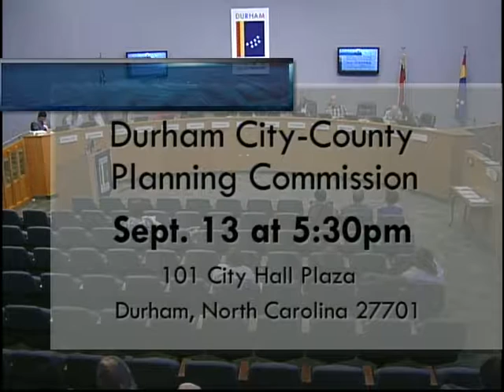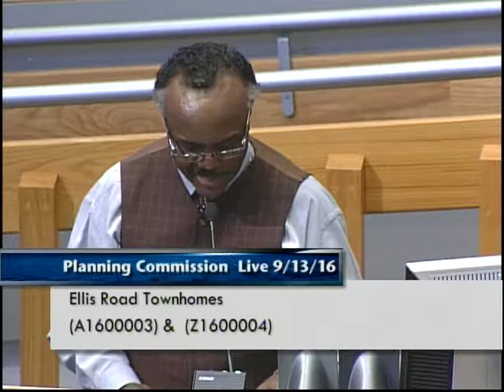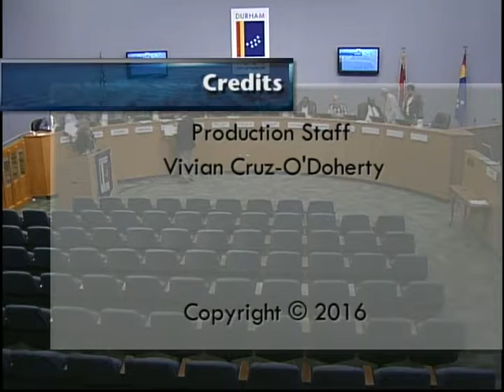Durham Planning Commission September 13, 2016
The regular meeting of the Durham Planning Commission for September 13, 2016.